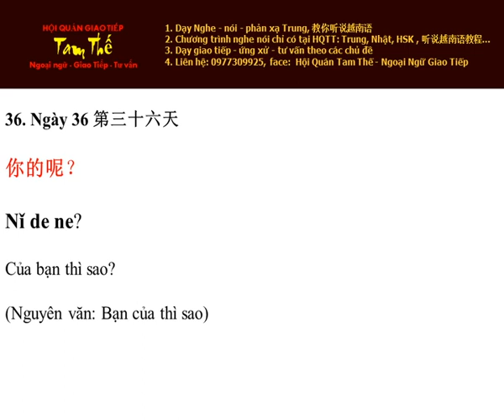Ngày 36 Của bạn thì sao? - Nghe Noi Tieng Trung Moi Ngay Mot Cau